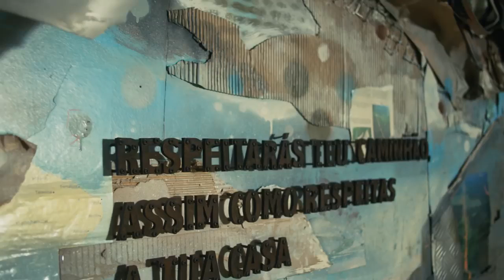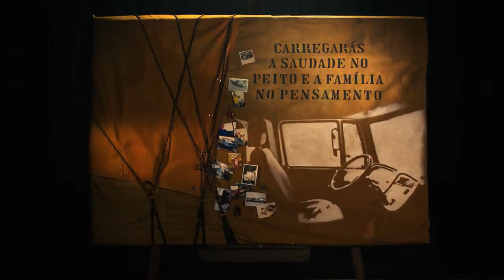Mercedes Benz Caminhões | Os Mandamentos do Caminhoneiro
“Os Mandamentos do Caminhoneiro”. Veja como eles foram eternizados em obras de arte que vão ficar para a história.